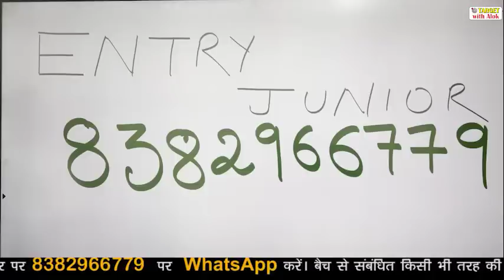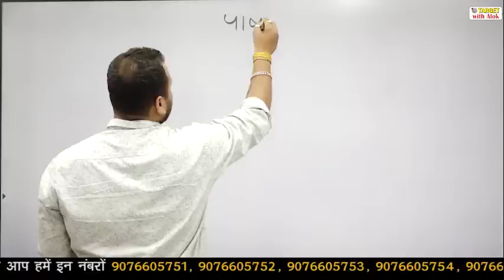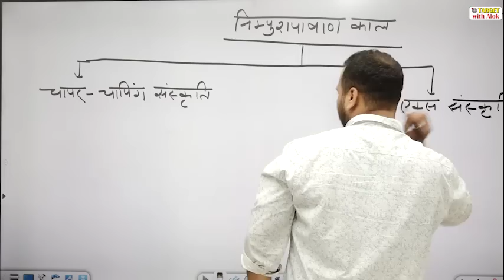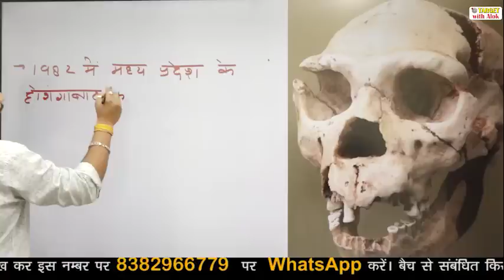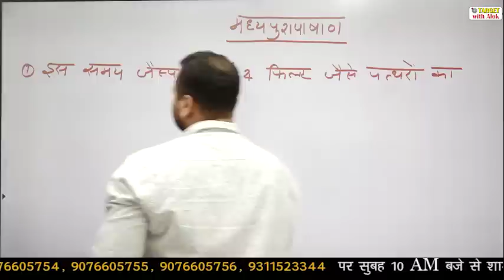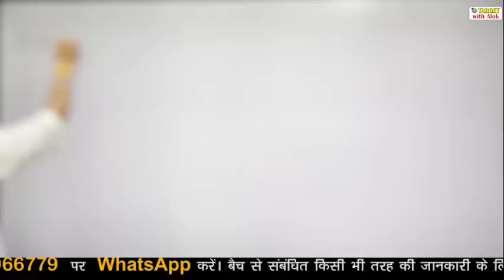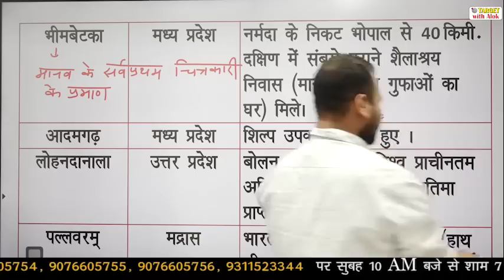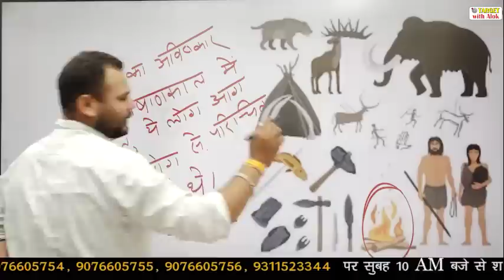Junior Teacher Exam-2021 || इतिहास || Episode - 2 || Target with Alok